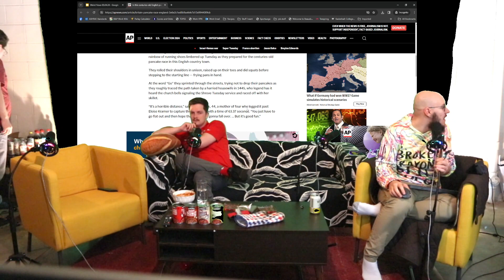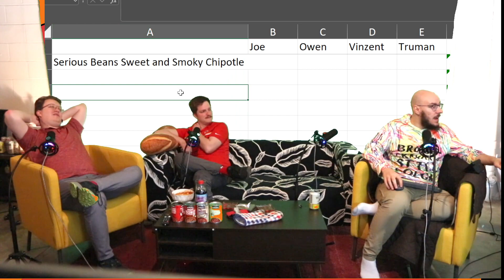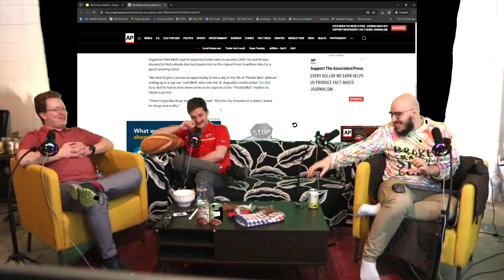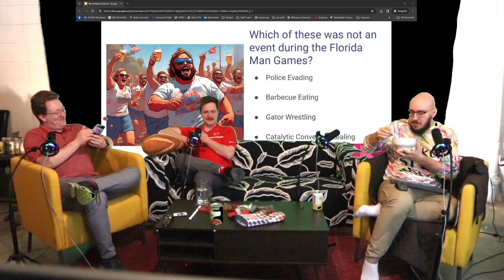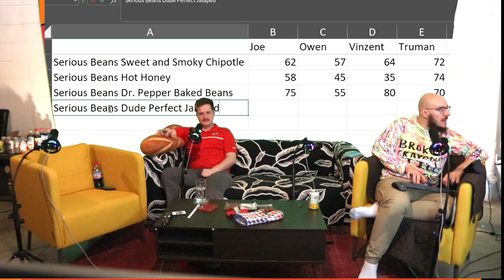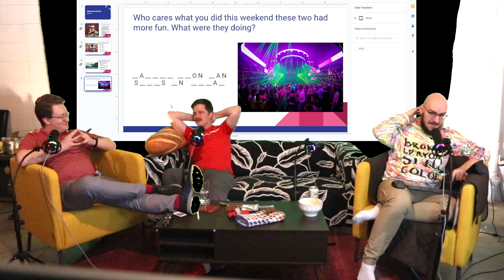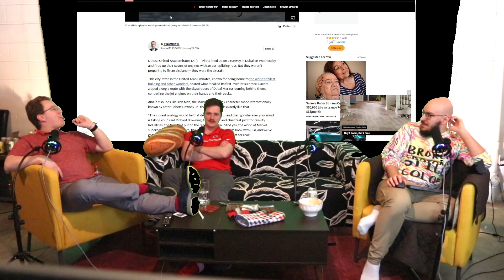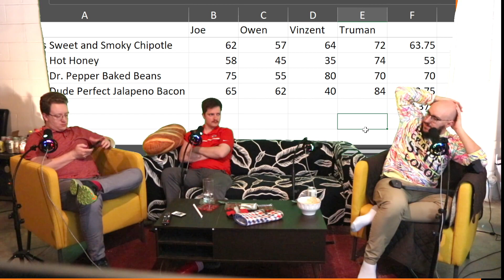Thinkin About The Dr Pepper Beans | Grub Buds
Grub Buds 163

Truman resigned after his embarassingly bad pour last week so the Buds are left to their own devices so we are eating. beans? Why do we let Joe pick episodes? Joe saw a few tik toks and now we have to eat 4 different flavors of beans. We also find out what happened in the streets of Dubai.

00:00 - Intro
01:41 - Why Are We Eating Beans?
04:43 - Serious Bean Co Sweet and Smoky Chipotle Baked Beans
05:30 - First Weird News Question
11:10 - Ranking Sweet and Smoky Chipotle Baked Beans
15:10 - How Was Owen's Week?
17:31 - Serious Bean Co Hot Honey Baked Beans
17:43 - Weird News Question 2
23:09 - Ranking Hot Honey Baked Beans
25:57 - Does Joe Reuse The Same Bowl?
27:49 - Serious Bean Co Dr. Pepper Baked Beans
29:28 - Third Weird News Question
31:50 - Guest Beans Rating By Adam
33:28 - Ranking The Dr. Pepper Beans
36:20 - Vinzent Waxes His Head
38:02 - Serious Bean Co x Dude Perfect Bacon Jalapeno Baked Beans
38:33 - Fourth Weird News Question
48:50 - Vinzent Never Messes Up Scuffed Wheel of Fortune
54:00 - Ranking Dude Perfect Jalapeno Bacon Baked Beans
56:53 - Recap and Outro

Missed it live? on Mondays at 7:00pm CT and go follow Owen, Truman, Vinzent, and Joe on twitter